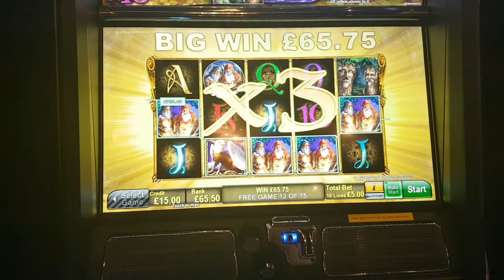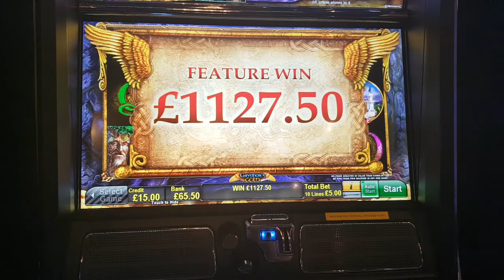gryphons gold slot bonus £5 a spin winner BIG WIN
gryphons gold slot bonus £5 a spin.